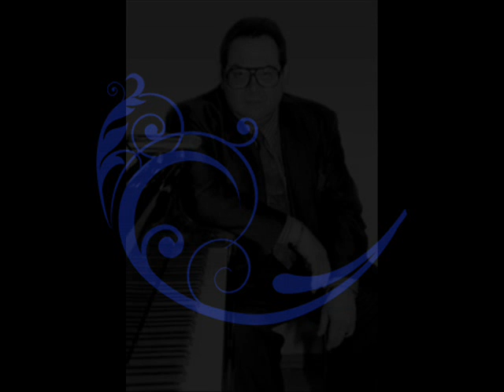Nikolai Petrov in recital (1984) - Rameau, Dukas, Bizet, Saint-Saëns, Ravel, Couperin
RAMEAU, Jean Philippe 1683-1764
0:00 :  Les Cyclopes
3:57 : La Poule
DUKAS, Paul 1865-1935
8:37 : Variations, Interlude and Finale on the Theme of Rameau
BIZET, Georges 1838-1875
4. Nocturne in D Major
5. Chromatic Variations in C Major
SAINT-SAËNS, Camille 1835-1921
6. Allegro Scherzando from Piano Concerto No.2
7. Swan
8. Toccata(Etude No.6) on the Theme of Piano Concerto No.5
9. Etude in Form of Waltz, Op.52
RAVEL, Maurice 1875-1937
10. Five o' clock foxtrot